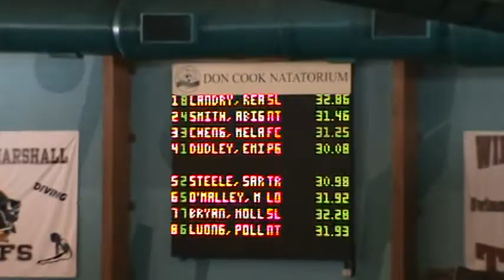Emily Backstroke All Stars 2011.mpg